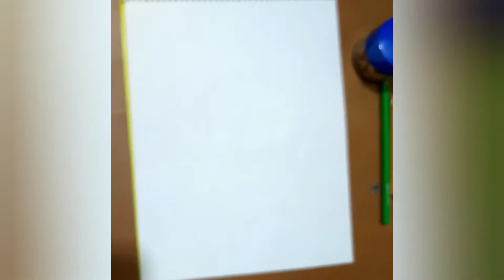Guava।। How to draw a guava for kids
Hi everyone
Assalamu Alaikum
This is my another video for all...